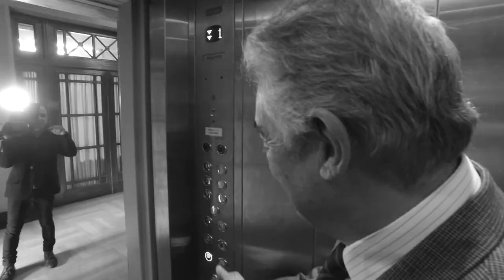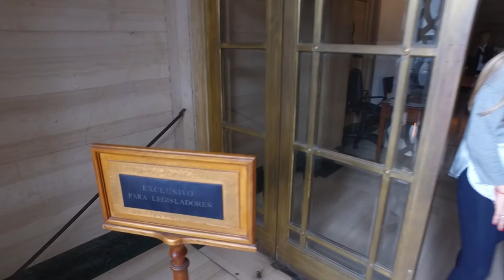UN TERCIO SENADOR JAIME LINARES - PGM.1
Senador Jaime Linares representante de la Provincia de Buenos Aires, finaliza su mandato el 10 de Diciembre de 2017.